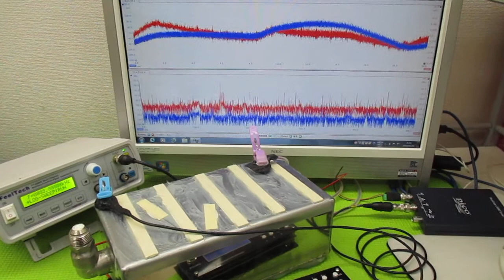超音波発振による相互作用を考慮した「超音波制御技術」